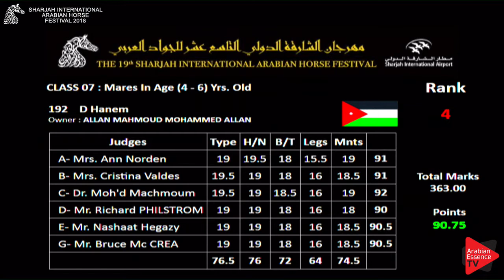194 GALERIDA Sharjah International 2018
Sharjah International Arabian horse Show 2018 - Mares 4 to 6 Years Old (Class 7)